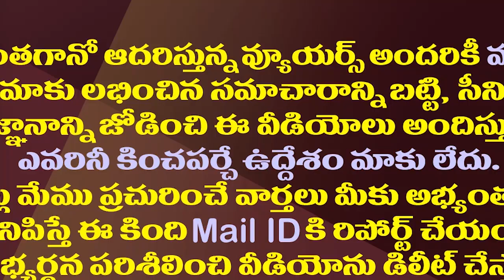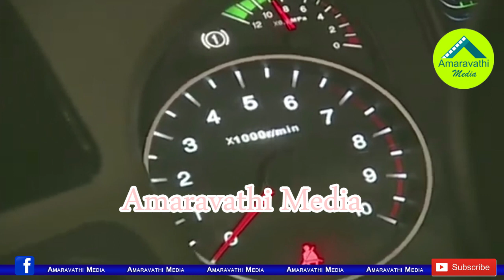జగనన్న ప్రారంభించిన ఈ బస్సులు వెరీవెరీ స్పెషల్| CM YS Jagan Inaugurates Electric Buses at Alipiri